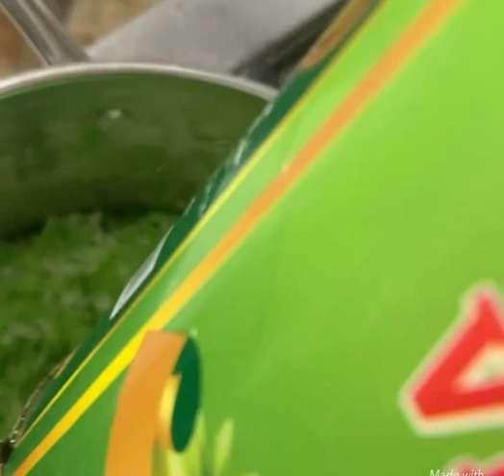اعملي صابونه الافوكادو الصبار لتفتيح ونعومه البشرة